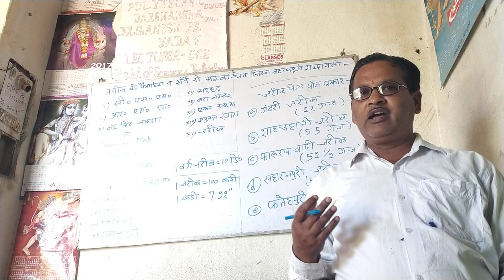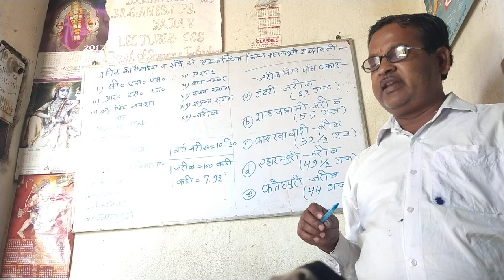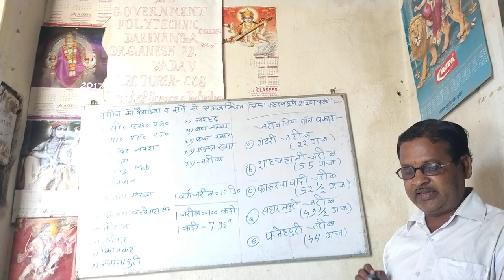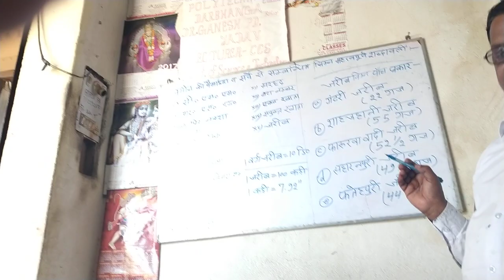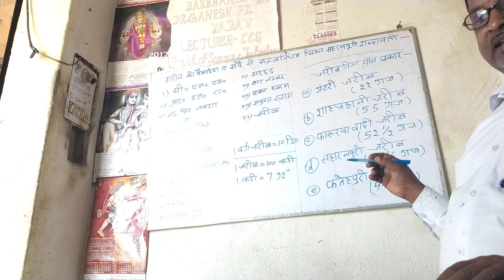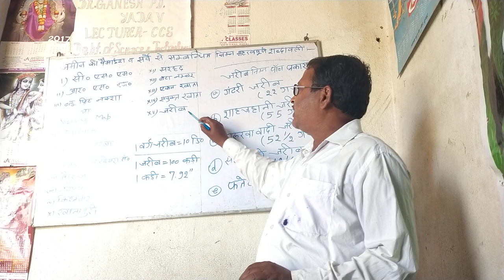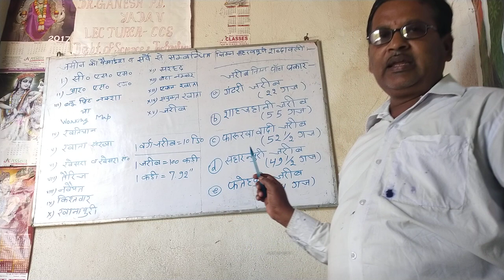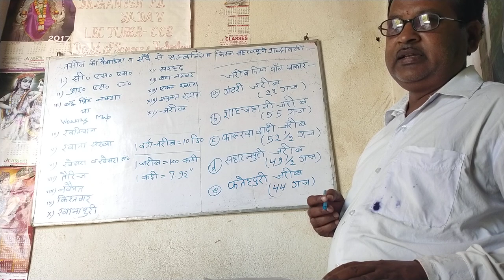CCS_AMANAT, Lecture-1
Department:-Science & Technology
Government Polytechnic College
Darbhanga